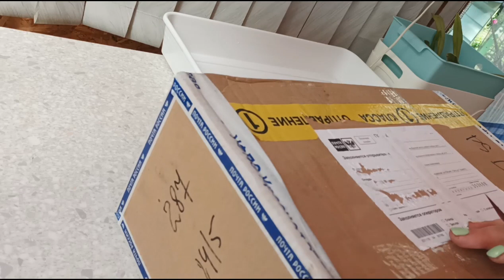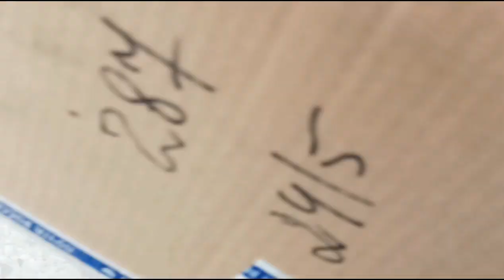Посылка по обмену с Леной. Канал Цветочно огородные дела.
Пришла сегодня мне посылка от Лены. Посылка по обмену с каналом  @Цветочноогородныедела  Дружба каналами продолжается! 💗